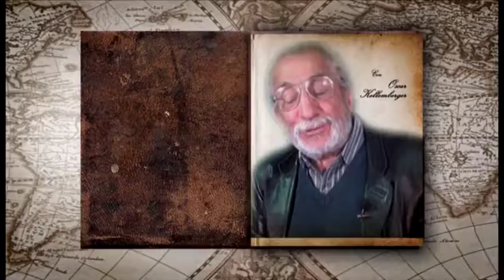60 segundos con los libros LA PAZ MÁGICA Y REBELDE